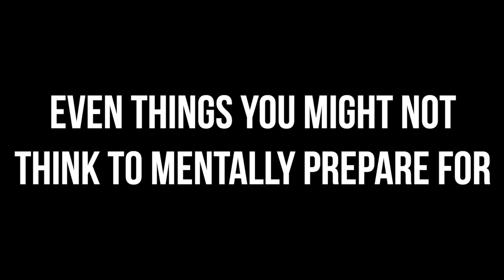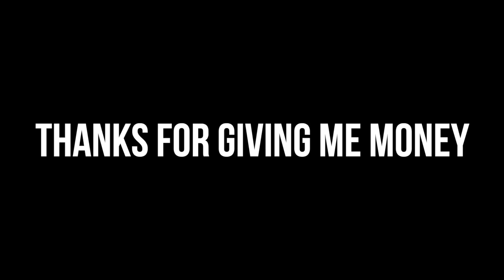SO I FINALLY WATCHED “SALTBURN”…. | KennieJD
TIMESTAMPS
Disclaimers & Intro  0:00
Today’s Sponsor 4:01
Intro to Saltburn and Spoiler FREE Review 5:17
Movie Breakdown 11:07
Review And Analysis 49:42

▻LIPS
Makeup Forever Artist Color Pencil in Versatile Chestnut